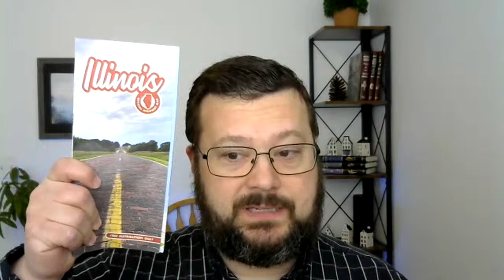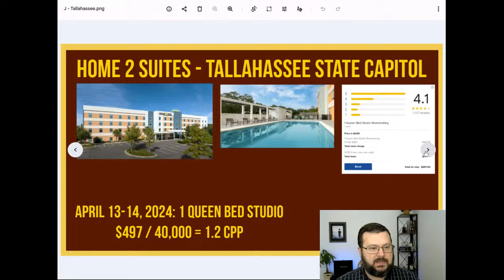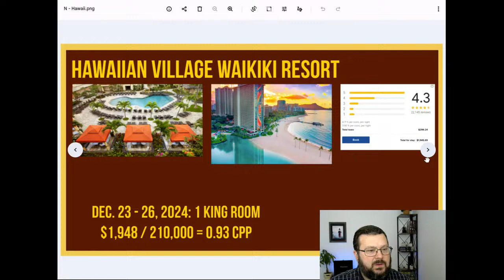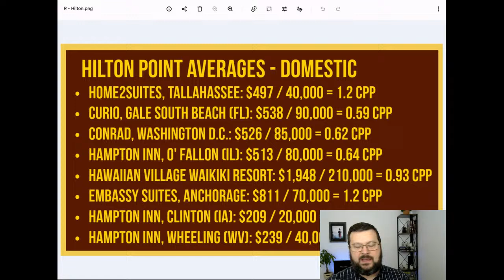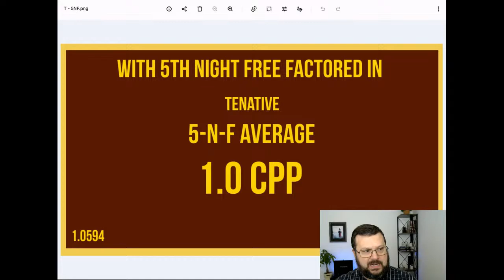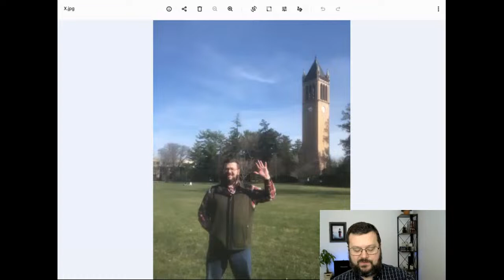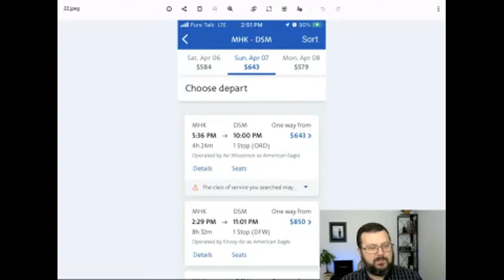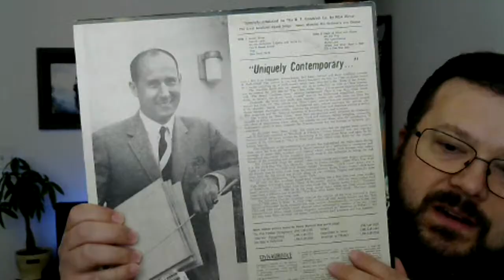Dugroz Reports LIVE #26: Hilton Points (Re-Visited) & Valuation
Today we're talking Hilton points, how to value them, and how to determine the value of a Hilton Hotel stay. We can also look at paying with cash vs. paying with points for Hilton (including, but not limited to, Hampton Inn, Embassy Suites, etc.)

Other topics include: Chase Aeroplan Card; The Solar Eclipse (Zeigler, IL); Bank account bonuses; Buying Hilton Points; New Orleans Points & Miles Creator Meetup; Freedom Flex 7x; A success story for booking an expensive flight with American Airlines.